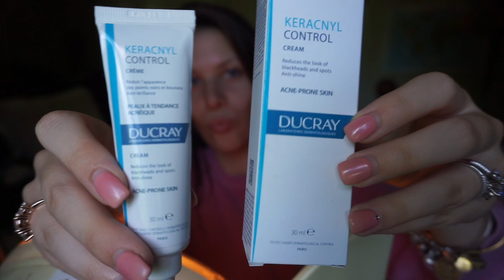12 pieces of advice from me to you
i know this video is late because school has already started and its almost October... but i thought i would post it anyways! I wanted to share some pieces of advice for students that finished their first year of high school. i do realize that I rant on about stuff so very sorry for that, but enjoy!  THIS MUSIC IS NOT MINE! thank you for the great background music!

Keila Barry

482 North Street
PMB #6024